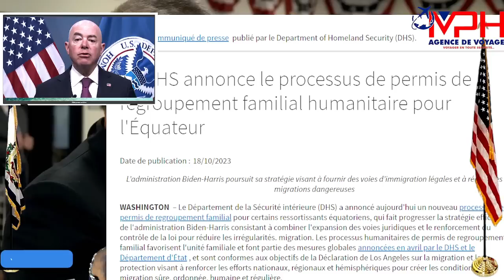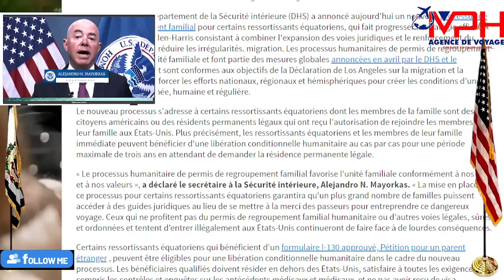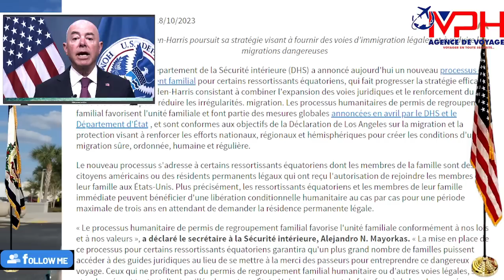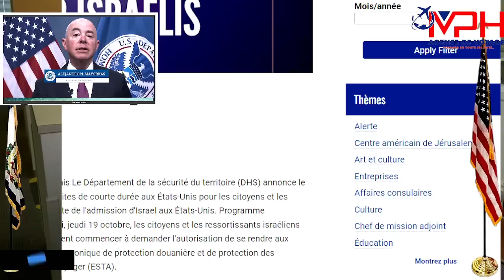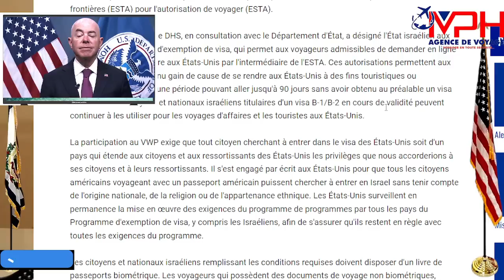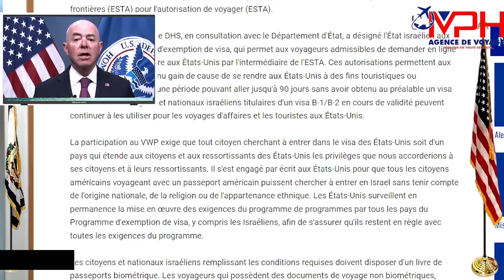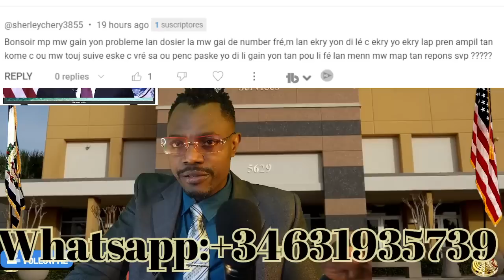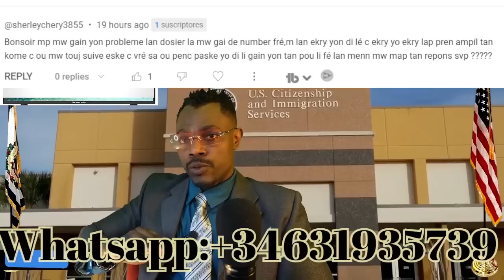GWO NOUVEL 21 OKTOB :BIDEN ELAJI PROGRAM REUNIFICATION AN,REZON KI FE OU APROUVE DEJA,DOSYE CANADA